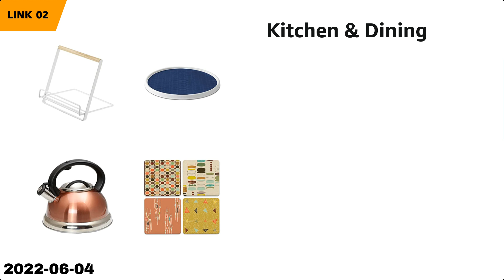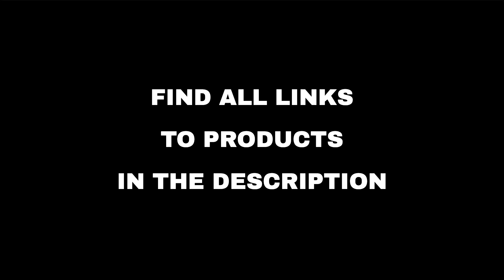Top 10 "Home and Family" deals on Amazon, today (2022-06-04)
⚠️ ATTENTION!
3. "Today" means 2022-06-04. Out of the day?

🔗 01 - Elvana Home 8 Piece Towel Set 100% Ring...
🔗 02 - Kitchen & Dining...
🔗 03 - Hoperay Bed Neck Pillows for Sleeping -...
🔗 04 - 18x18 Superhero Cushion Covers Decorati...
🔗 05 - Select Furniture...
🔗 06 - USB C Female to USB Male Adapter 4 Pack...
🔗 07 - Bekhic Lunch Bag Women/Men - Reusable L...
🔗 08 - Shower Curtain Hooks Rings, Set of 12, ...
🔗 09 - NIUAT 9-piece magnetic measuring spoon ...
🔗 10 - NIUTA Intelligent Fast Instant Read Mea...